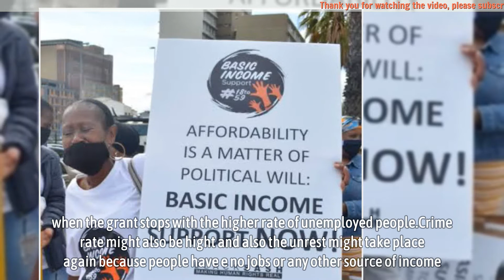EFF Goodnews for unemployed people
EFF Goodnews for unemployed people - The eff leader Julius Sello Malema is considered to be the truth speaker in the parliament but his moves Always seems to create drama for him.

The EFF is always talking about improving the lives of the poor south Africans specially those without job's and any source of income.

The EFF and other political parties wants the government to introduce the basic income grant for unemployed people in south Africa specially the youth.

The EFF have complained about the process of jobs creation of the government that takes almost 100years to implement.
▬▬▬▬▬▬ஜ۩۞۩ஜ▬▬▬▬▬▬
🎥 MAY YOU WILL LIKE:

▬▬▬▬▬▬ஜ۩۞۩ஜ▬▬▬▬▬▬
🎥 MORE VIDEO BIOGRAPHY SOUTH AFRICA: